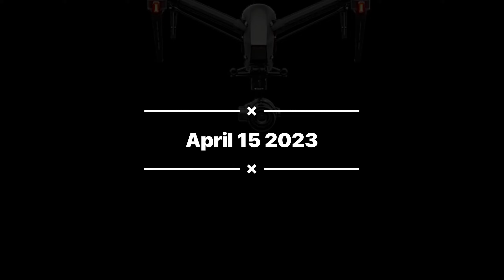Rivian Georgia Plant April 15 2023